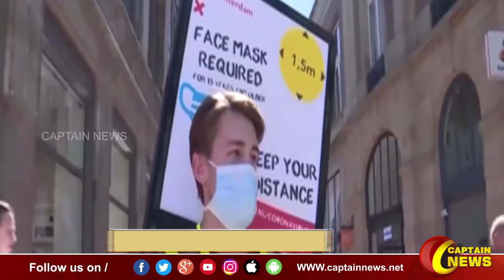உலகளவில் கடந்த 24 மணி நேரத்தில் புதிதாக 3 லட்சத்து 43 ஆயிரத்து 680 பேர் கொரோனாவால் பாதிப்பு.